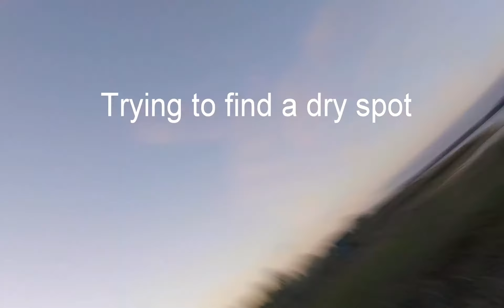Long Range Jello fest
Only just got the GoPro Session and it's really showing up how badly tuned my quad is. Guess I need to look into doing some tuning - argh I hate tuning :(

The quad I've used for this is not optimised in any way for long range other than having a Crossfire and a Unify, I was just interested to test it out and see how far I could get, specs as follows:

Martian II Frame
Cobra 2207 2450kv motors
DAL Cycle 5046 props
Acehe 1550mah 4s Lipo - came back at 14%
TBS Unify VTX
TBS Crossfire Micro RX
Homemade VTX Antenna - a bit damaged too ;)
Racerstar 30A ESC's
SPRacing F3 flight controller
Matek PDB
Runcam Split V1 - yes I recorded it twice, well 3 times including the DVR lol
All up weight of 759g
oh and the distance to the tree was 0.6 miles, so that's almost 1.5 miles round trip with the extra bit at the end, don't think I could get much further without making some changes.